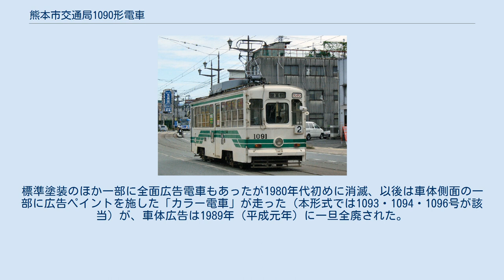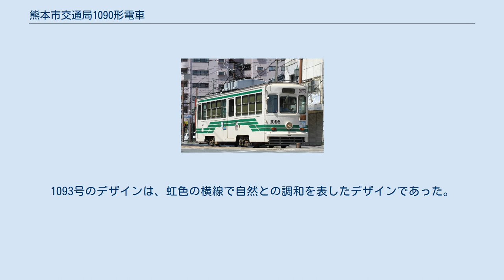熊本市交通局1090形電車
熊本市交通局1090形電車（くまもとしこうつうきょく1090がたでんしゃ）は、熊本市交通局（熊本市電）に在籍する路面電車車両である。
1955年（昭和30年）に188形として導入された車両と1957年（昭和32年）に190形として導入された車両の2つに大別されるが、ワンマン運転対応改造の際に一括して1090形に改められた。
 1090形のうち先に登場したのは旧188形のグループで、これは熊本市交通局が1955年（昭和30年）9月に導入した車両である。
導入数は2両 (188・189)。
前年導入の180形 (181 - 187) の続番であるが形態が大きく異なるため別形式とされた。
1949年（昭和24年）導入の120形から数えて熊本市電では7形式目のボギー車である。
続いて1957年（昭和32年）4月に旧190形2両 (191・192)、同年10月に同3両 (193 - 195) が導入された。
これら2形式7両の導入により熊本市電が保有するボギー車は計34両となった。
 メーカーは東洋工機で、形式は別だが旧188形も旧190形もほとんど同一設計の車両である。
そのため、ワンマン運転拡大のため1967年（昭和42年）から翌年にかけて施工されたワンマンカー改造の際に一括して1090形に改められた。
改造に際し本形式以前の車両は原番号に900を加えた番号に変更されたが、旧188形については製造順に逆らい旧190形5両の続番とされた。
 1970年代前半にかけて実施された路線縮小（2系統（現A系統）と3系統（現B系統）以外の路線廃止）後も全車残存し、加えて1978年（昭和53年）から翌年にかけて全車に冷房設備の設置も行われた。
廃車はなく、2018年4月1日現在7両とも熊本市交通局に在籍する。
 1090形は半鋼製・低床構造のボギー車である。
全長は12.0メートル、最大幅は2.3016メートル、高さは車体高さ3.142メートル・パンタグラフ折畳み高さ3.805メートル。
自重は15.3トン、冷暖房設置後は16.4トンである。
車体塗装については下記#車体塗装の変遷にて別途記す。
 車体前面 1096号（2016年） 車体前面（妻面）は、中央に幅広の大型窓を配する3枚窓のスタイルである。
集電用トロリーポール操作のために下降窓（落とし窓）を採用していた180形（→1080形）までの車両とは異なり、本形式では中央窓は押し出し式で開閉する一枚窓に変更、両脇の窓も上部固定・下部上昇式の二段窓とされた。
両脇の窓については180形以前の形式でこの形状を採用する車両もあるが、本形式に倣って後から改造されたものである。
窓の下にウィンドウ・シルが付く（側面も同様）。
 窓や窓回りは、ワンマンカー改造工事の際のワイパー設置や可動式バックミラー設置をはじめ、製造後の改良が多数あり形状が変化している。
中央窓については、1999年時点で全車固定窓になっているのが確認できる。
また両脇の窓については、1096号に限って上下に分かれていない固定一枚窓に改造されている。
 前照灯は窓下中央部に配置。
尾灯については原型では前照灯の正面から見て左横に取り付けられていたが、ワンマンカー改造の際に前照灯両脇の2か所設置に改められた。
この尾灯は停止灯と一体となったもので、改造当時に広く利用されていたバス用尾灯・方向指示器の部品を転用したものである。
方向幕は新造時より中央窓上に配置する。
 車体側面 側面の客室扉は片側2か所ずつ、計4か所に設置。
配置は左右非対称（点対称）で、進行方向に向かって左側では車体前方と中央部後寄り、右側では中央部前寄りと後方になる。
熊本市電では標準のドア配置であり、ワンマン運転時は中扉が乗車口、前扉が降車口となる（後乗り前降り）。
扉は引き戸で、幅は前後の扉が85.0センチメートル、中央の扉が109.0センチメートル。
 側面窓はドア間に5枚ずつ、その反対側に4枚ずつの配置である（側面窓配置＝D5D4）。
窓は2か所の戸袋窓を除いて上下に分かれた二段窓で、上段は固定だが下部が上に開く。
窓の形状は本形式より上段Hゴム支持、下段アルミサッシの仕様が採用された。
 旧190形のグループは中扉右手窓上にも方向幕を設置していたが、ワンマンカー改造時に廃止された。
 車内 車内の様子（1096号） 客室は最大幅2.03メートル、長さ9.84メートルである。
 車内の座席は左右ともロングシートで、扉間に長...